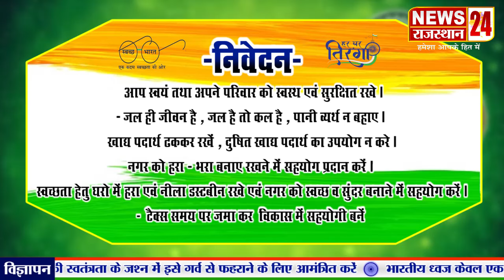स्वतंत्रता दिवस व रक्षाबंधन की हार्दिक बधाई व शुभकामनाएं। देवेंद्र सिंह झाला (दादिया ) डायरेक्टर